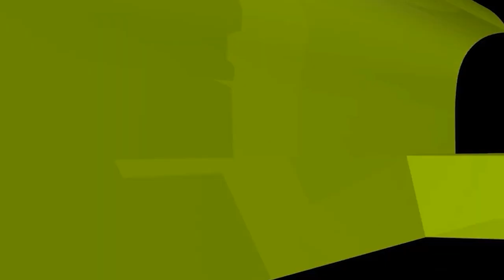স্ত্রীর সন্তান হয় না; তাকে তালাক দেওয়া যাবে কি?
স্ত্রীর সন্তান হয় না; তাকে তালাক দেওয়া যাবে কি? new waz II waj II Sheikh ahmadullah